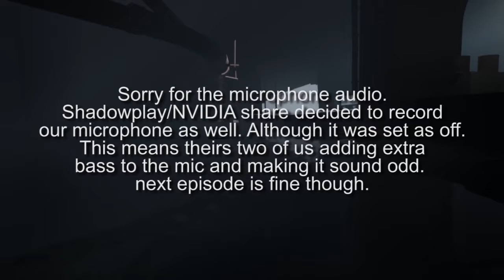I Can Feel It In My Fingers.. I Can Feel It In My Buthole? | Inside Let's Play #4